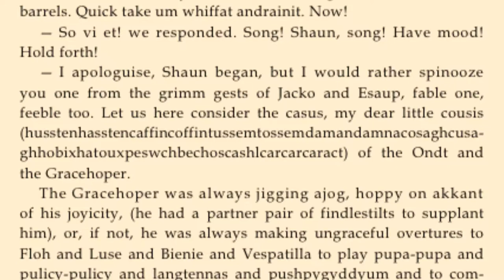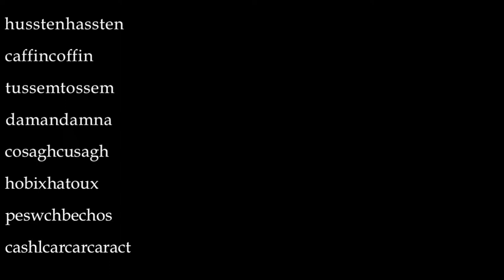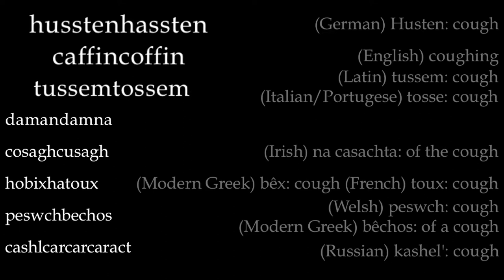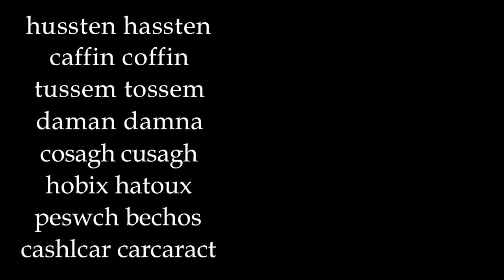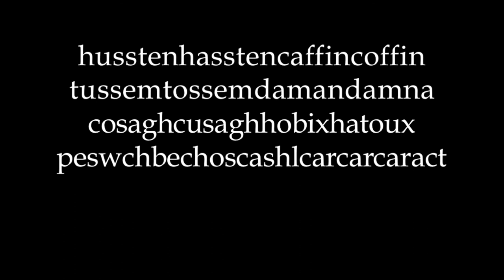DON'T PANIC: it's only Finnegans Wake - thunderword #9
A full tutorial on how to pronounce "husstenhasstencaffincoffintussemtossemdamandamnacosaghcusaghhobixhatouxpeswchbechoscashlcarcarcaract" from page 414 of James Joyce's Finnegans Wake